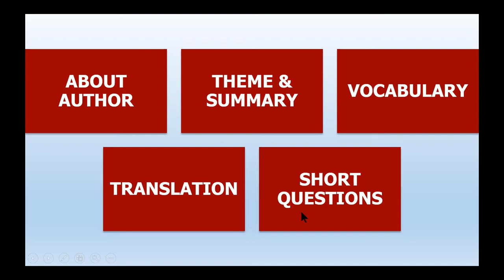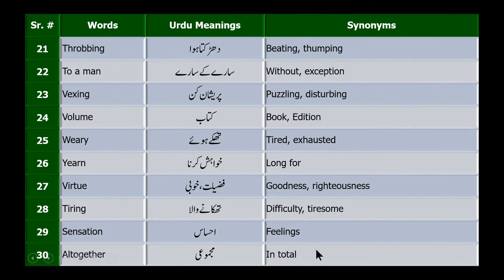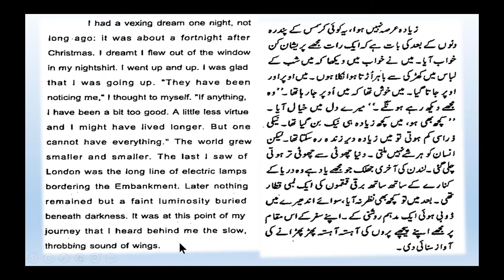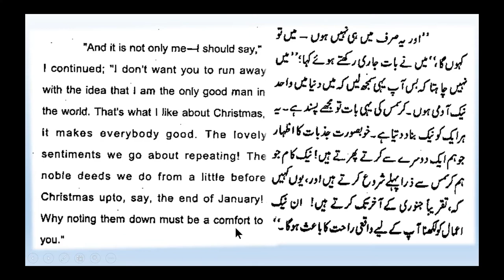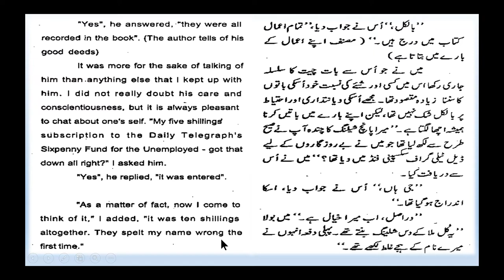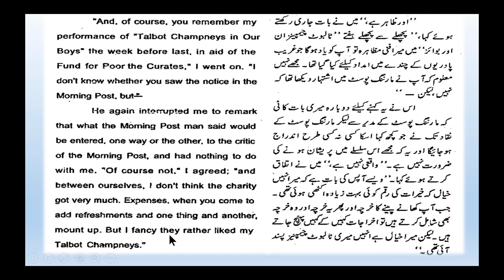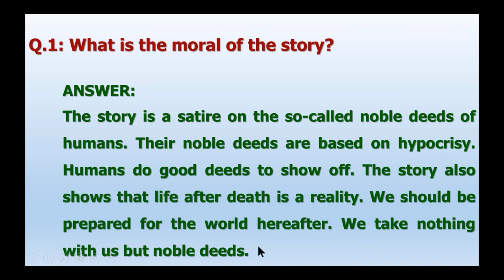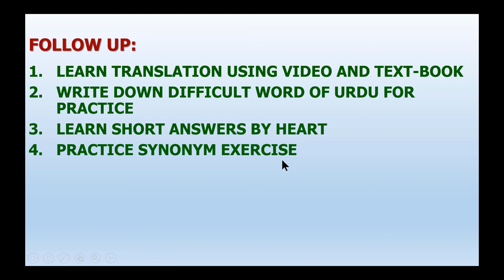THE ANGEL AND THE AUTHOR - AND OTHERS, FIRST YEAR ENGLISH - LESSON# 15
FIRST YEAR ENGLISH SYLLABUS TAUGHT BY MUHAMMAD NAUMAN FAISAL FROM PUNJAB COLLEGE OKARA
(IF YOU HAVE QUESTIONS, YOU MAY POST HERE)